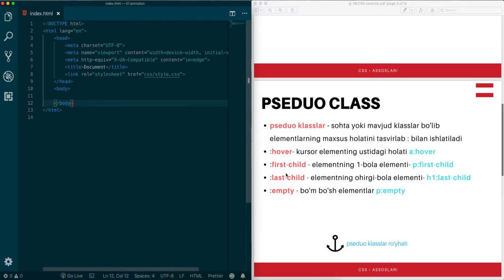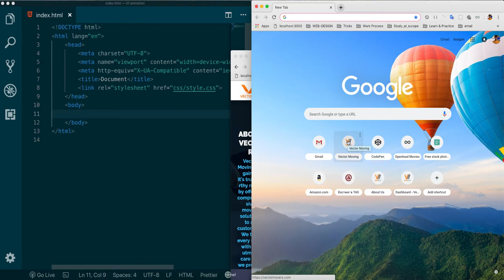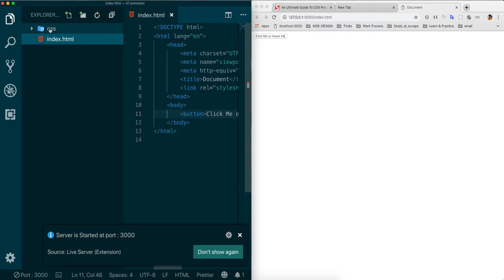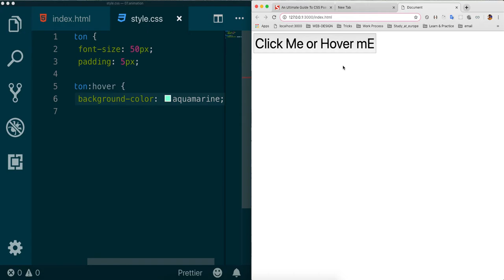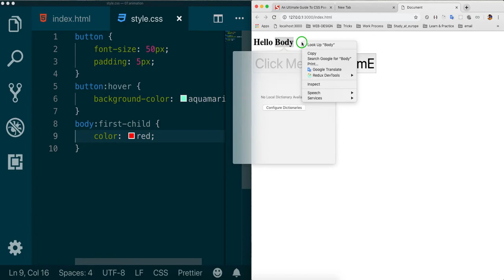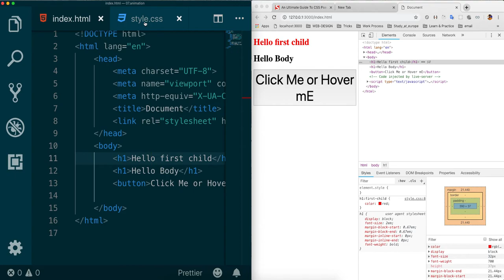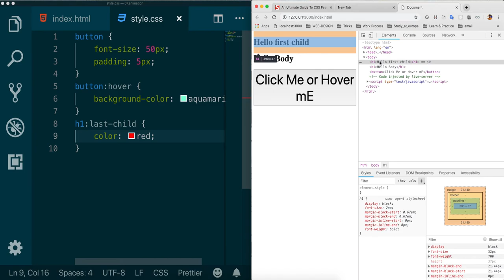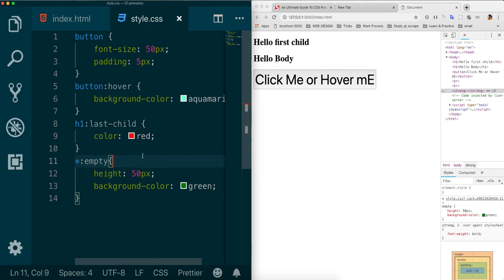#15 - CSS Selector 2 - Pseudo class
CSS da elementlarni pseduo klasslar orqali tanlshni o'rganamiz.